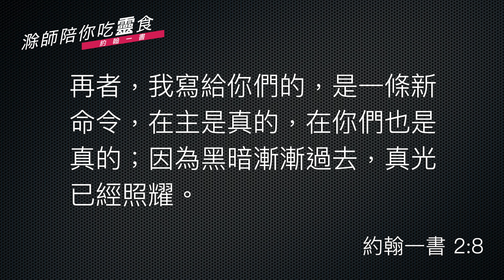20200609 滁師陪你吃靈食｜約翰壹書｜第 7 集｜愛與相交｜台北懷恩堂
黃冠智牧師：

弟兄姐妹平安！

《約翰壹書》的主題是「與天父相交，與上帝有親密的關係」。其實，要與上帝有親密的關係，很重要的就是─我們要聽祂的話。神在聖經裡面命令我們要彼此相愛，所以這個「愛」跟「能夠與上帝能夠來相交」是有直接的關係。當我們真是來愛神、聽上帝的話，那我們就能夠跟神有美好的相交。今天的經文在《約翰壹書》2:7~8，

親愛的弟兄啊，我寫給你們的，不是一條新命令，乃是你們從起初所受的舊命令；這舊命令就是你們所聽見的道。再者，我寫給你們的是一條新命令，在主是真的，在你們也是真的；因為黑暗漸漸過去，真光已經照耀。

舊命令

舊命令就是在舊約律法裡面的一個總結。有一次法利賽人要挑戰耶穌，他就說：「律法裡面這麼多條，什麼是最重要的？」法利賽人他們把律法歸納成六百一十三條，那這麼多條裡面哪一個是最重要的？有時候你守這一條，另外一條可能就沒有辦法守到，所以就要守那最重要的。耶穌就說：「律法的總結、總綱就是要盡心、盡性、盡力、盡意的來愛神，其次就是要愛人如己。」那這個就是舊命令。

新命令

而在新約有新命令，這個新命令是在耶穌要上十字架之前、在最後晚餐的時候頒發的。耶穌說：(《約翰福音》13:34)

「我賜給你們一條新命令，乃是叫你們彼此相愛，我怎樣愛你們，你們也要怎樣相愛。」

新命令跟舊命令的異同

那新命令跟舊命令有什麼不一樣呢？都是在講愛心啊。這個不一樣的地方就是新命令的愛、那種方式、愛的尺度，好像耶穌愛我們一樣，耶穌是謙卑的愛我們，耶穌是犧牲的愛我們，那我們彼此弟兄姐妹相愛，也要學像耶穌基督那樣子的愛。

愛是一種心態、一種意願

愛不只是一個慣例，而是一種心態。不是說我只是奉獻一些金錢給教會、可以維持教會這個機構，乃是我願意在神的面前委身來愛弟兄姐妹。愛不只是一種情感上的表達，而是一種意願，好像在《約翰福音》3:16說：

「神愛世人，甚至將他的獨生子賜給他們，叫一切信他的，不至滅亡，反得永生。」

惟有基督在我們還做罪人的時候，為我們死，神的愛在此就向我們顯明了，所以這個愛，不只是一個情感上面的表達，而是一種意願。

內在、無法作假的記號─彼此相愛

今天我們基督徒，外在有一個記號，那就是─我們都有受洗、受浸，那這個是外在。外在事實上是可以作假的。不過，基督徒真正的記號是內在的，而這個內在記號就是─彼此的相愛。當我們有耶穌基督那樣子的生命，我們就能夠彼此的相愛，而這就是內在、基督徒真正的記號，是沒有辦法作假的。耶穌說：(《約翰福音》13:35)

「你們若有彼此相愛的心，眾人因此就認出你們是我的門徒了。」

愛，不只是一個理論性的東西，而是有實際上的行為。好像耶穌基督祂道成肉身，來到世上，為人捨命。

耶穌的應許

當我們有神的命令，我們又去遵守，這個命令就是要彼此相愛，我們去遵守，那就代表我們是愛神的，愛神的人，必蒙天父愛我們，耶穌也要愛我們，並且要跟我們顯現。所以要與神相交的話，我們要遵守神的命令，那就是彼此相愛。

願神祝福大家！

經文：約翰壹書2:7~11
7  親愛的弟兄啊，我寫給你們的，不是一條新命令，乃是你們從起初所受的舊命令；這舊命令就是你們所聽見的道。
8  再者，我寫給你們的，是一條新命令，在主是真的，在你們也是真的；因為黑暗漸漸過去，真光已經照耀。
9  人若說自己在光明中，卻恨他的弟兄，他到如今還是在黑暗裡。
10 愛弟兄的，就是住在光明中，在他並沒有絆跌的緣由。
11 惟獨恨弟兄的，是在黑暗裡，且在黑暗裡行，也不知道往哪裡去，因為黑暗叫他眼睛瞎了。